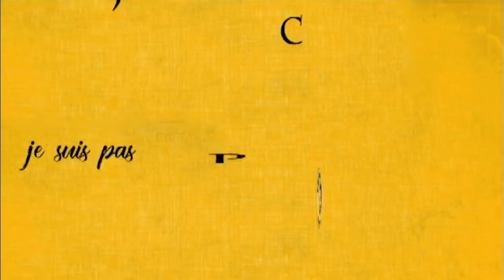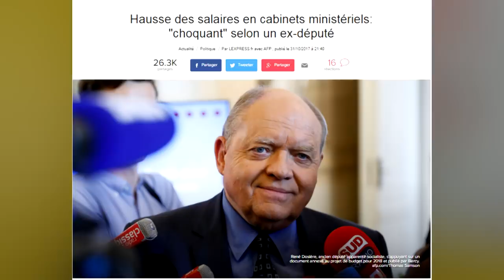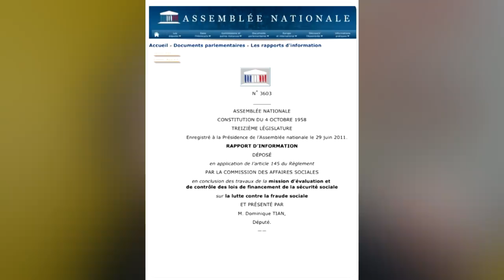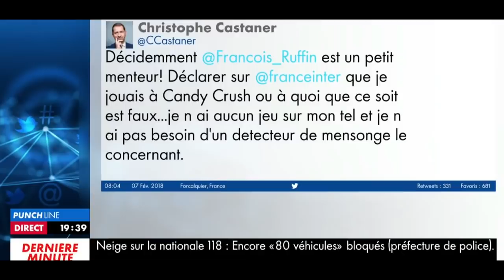J'SUIS PAS CONTENT ! #137 : Matérialisme, Tian au caca & Christophe Colomb !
D I S C O R D • T W I T T E R • F A C E B O O K

▇ Articles mentionnés dans la vidéo / Pour aller plus loin :
Augmentation de salaires pour nos élus :